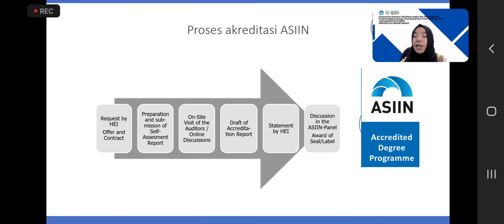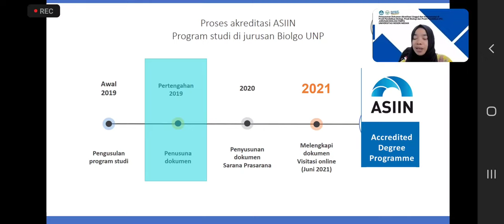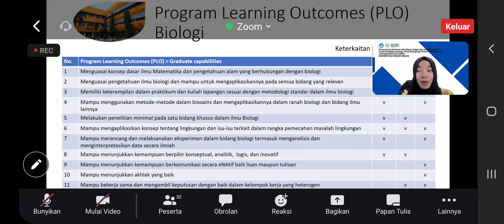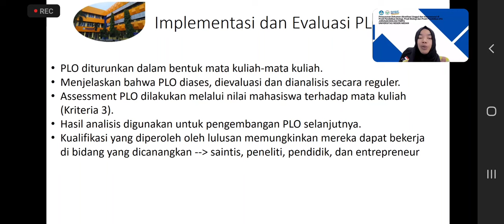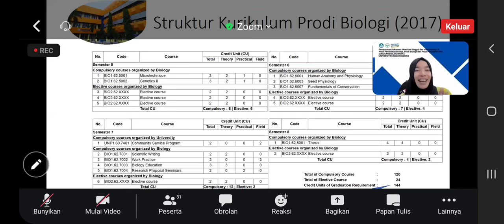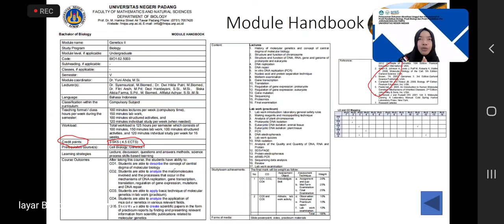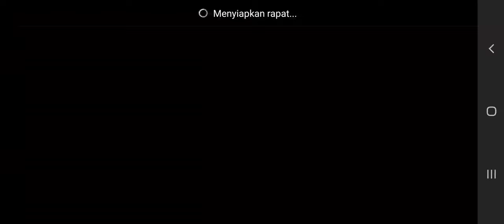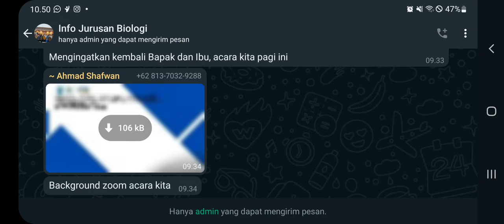Kriteria AKREDITASI INTERNASIONAL